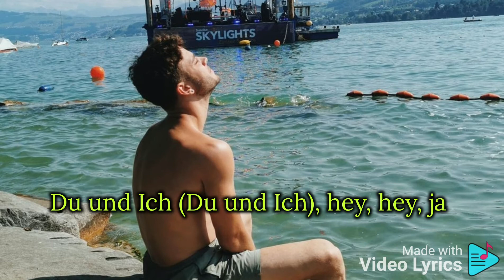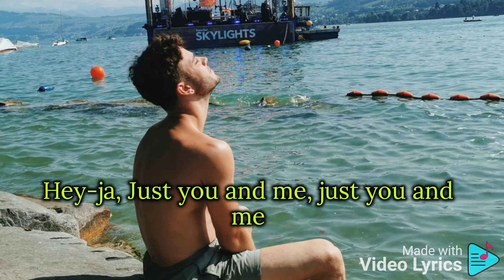Luca Hänni - Just You and Me (Lyrics)